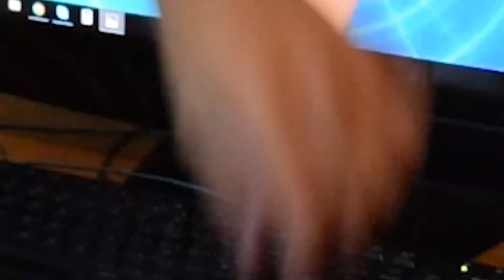Me corté el pelo parte 2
ahora si cabros

Si lo compartis me ayudas mucho ;)